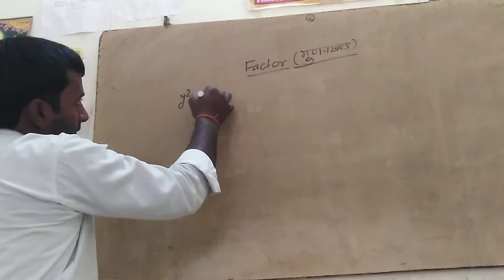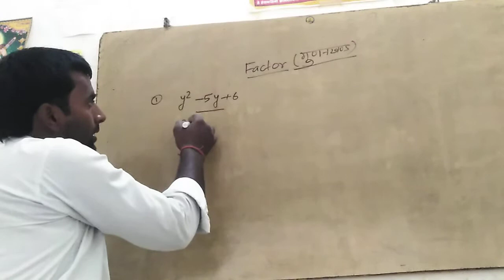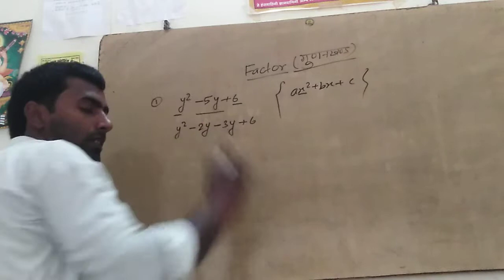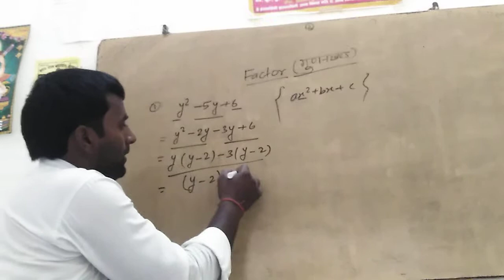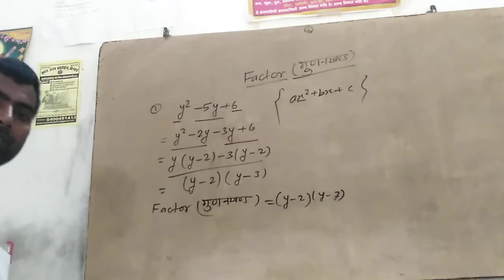Factor"factor in one variable"गुड़खंड "RL COACHING CENTRE Baragaon Varanasi" Ravindra sir"